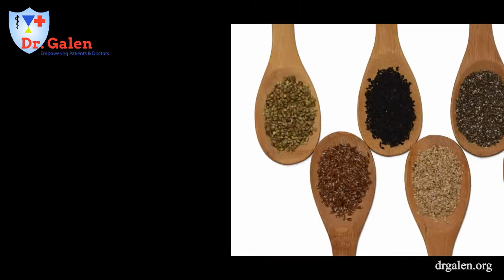Top 10 Foods Rich In Calories